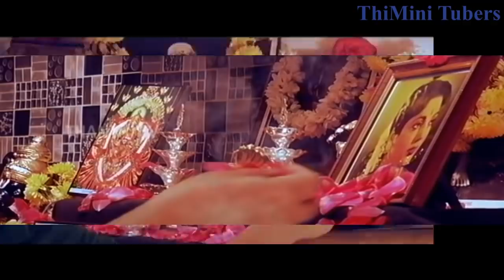Jayalalitha Sasikala friendship | Jayalalitha rare family photos | Jayalalitha mother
Actress Aishwarya Bhaskaran Family
நடிகை ஐஸ்வர்யா பாஸ்கரன் குடும்பம்

Actress Saroja Devi Biography and Unseen photos
நடிகை சரோஜா தேவி வாழ்க்கை வரலாறு மற்றும் பார்க்காத புகைப்படங்கள்

Veteran Actress Padmini rare photos
பழம்பெரும் நடிகை பத்மினியின் அரிய புகைப்படங்கள்

Actress Sridevi Kanchipuram Silk Saree collection
நடிகை ஸ்ரீதேவி காஞ்சிபுரம் பட்டு சேலை தொகுப்பு

Actress Hansika Motwani Wedding Marriage Photos
நடிகை ஹன்சிகா மோத்வானி திருமண புகைப்படங்கள்

Sridevi rare and unseen family photos
ஸ்ரீதேவியின் அரிய மற்றும் பார்க்காத குடும்ப புகைப்படங்கள்

Actress Hema Malini family photos
நடிகை ஹேமமாலினி குடும்ப புகைப்படங்கள்

Pooja Hegde family photos | Pooja Hegde parents
பூஜா ஹெக்டே குடும்ப புகைப்படங்கள் | பூஜா ஹெக்டே பெற்றோர்

தமிழ் ஹீரோயின்களின் நிஜ மகள்கள் | Mother Daughter Actress

Who is Sasikala? How she entered into Jaya's life? many more details, all about Jayalalitha Sasikala friendship in this video!

Jayalalitha and Sasikala friendship | Jayalalitha Sasikala rare photos

Also don't forget to see Jayalalitha's grandmother and grandfather photos!
Jayalalitha and Sasikala friendship - We have shared interesting information about the friendship between Jayalalitha and Sasikala.

Джаялалита Сасикала